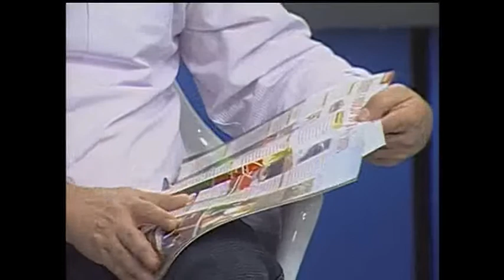Os donos da bola RS 02/05 - Parte III